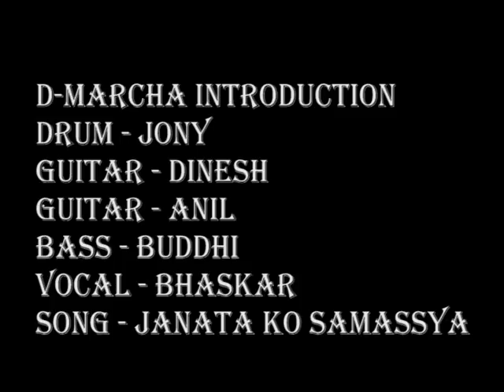kalratri night 2012 bajapatan pokhara, dmarcha band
d marcha band live concert ,pokhara,pop band funky band,rap song,song video,nepal,jau hai pokhara,bhaskar,